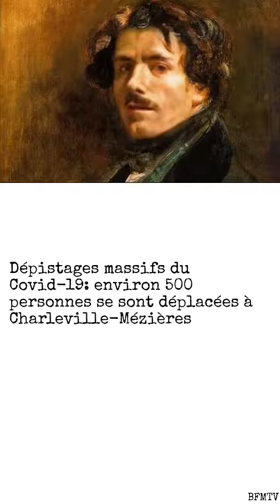Guillaume Tabard, Légion d’ honneur, Emmanuel Macron, Ch. Ranucci. La presse du 15/12/2020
Une courte vidéo des titres du jours
Source(s) :
Guillaume Tabard: «Référendum, un coup de poker ou un coup de bluff?» - Le Figaro

Covid-19 : la France comptabilise 3 063 nouveaux cas en 24 heures - franceinfo

Un écrivain italien rend sa Légion d’honneur après celle accordée au président égyptien par Emmanuel Macron - 20 Minutes

Dépistages massifs du Covid-19: environ 500 personnes se sont déplacées à Charleville-Mézières - BFMTV

Saint-Julien-de-Concelles : Tessa, 17 ans, aurait été fauchée par un véhicule de chantier ou un engin agricole - France 3 Régions

Le frère de la victime de Christian Ranucci de retour devant les assises pour meurtre - Paris Match